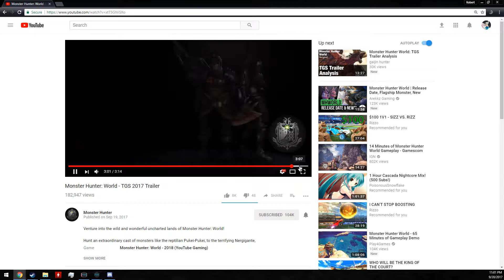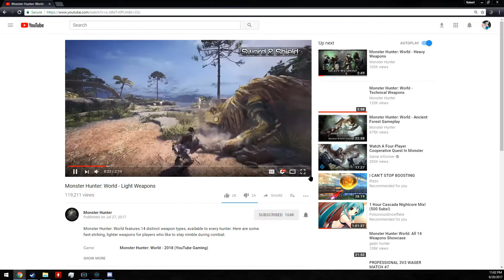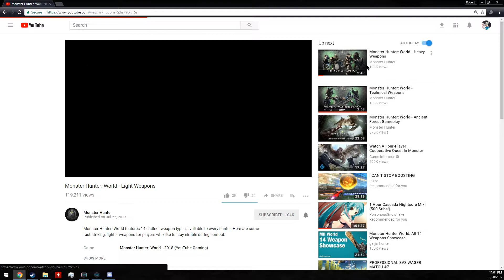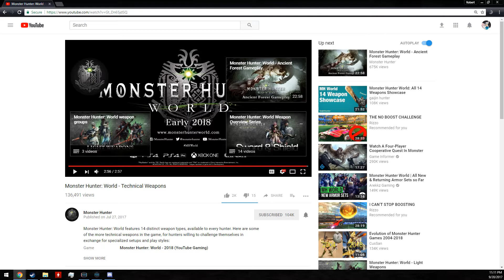Monster Hunter World Release Date (Console) & Weapons Preview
Really hyped for the PC release (one day). Will definetely be getting this game.  Whether this will replace Vindictus in my life has yet to be determined...